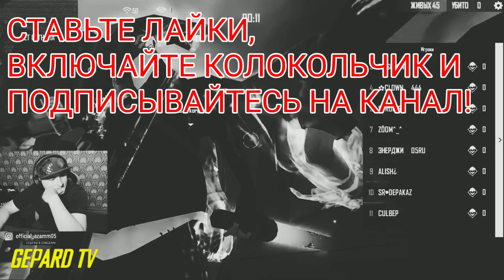АЗАММ ВСТРЕТИЛ САМОГО ЖËСТКОГО ЧИТЕРА ВО ВСËМ ФРИ ФАЕР/ФРИДОМ ВЕРНУЛСЯ/FREE FIRE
ПРАЙС-ЛИСТ
ПИАР В ВИДЕО-150РУБ
ПИАР В СООБЩЕСТВЕ-50РУБ
ПИАР НА СТРИМЕ-75РУБ
ОТДЕЛЬНОЕ ВИДЕО (КОНКУРС/ТОВАР)-1000РУБ